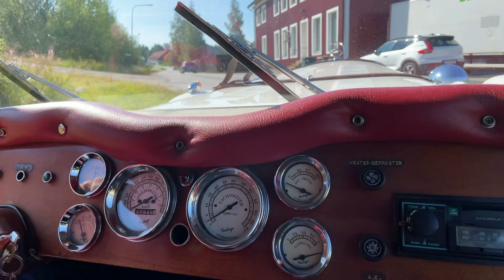Köp Veteranbil Mercedes Replika SSK Gazelle på Klaravik